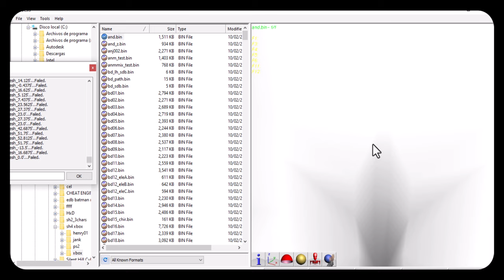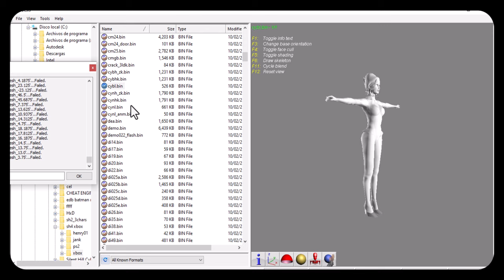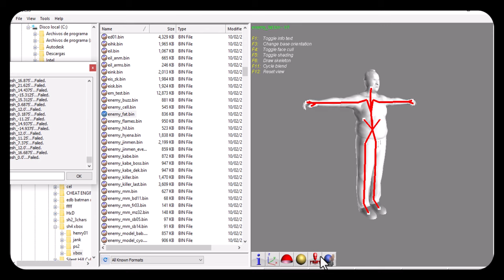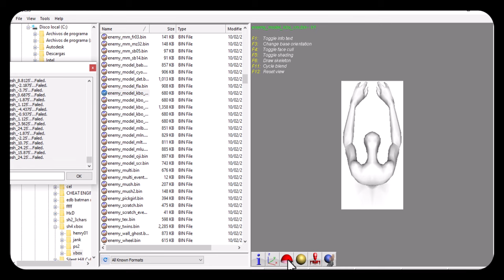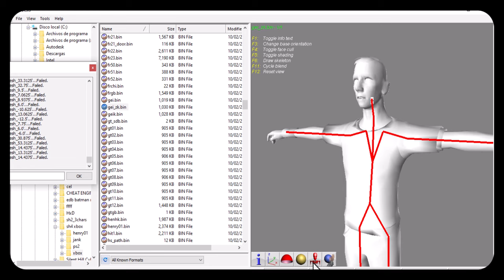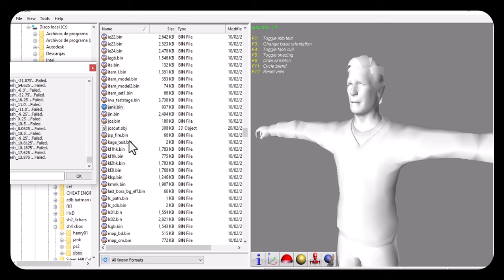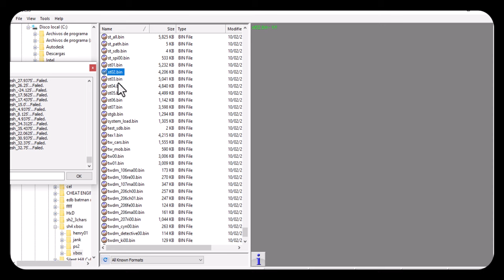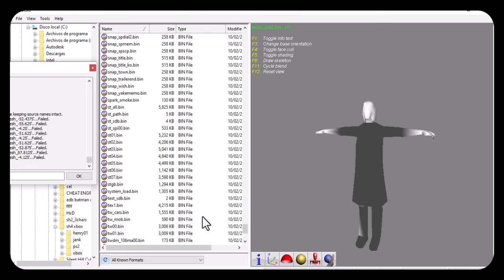SH4 XBOX model viewer (Noesis plugin) Silent Hill 4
We finally have a model viewer, it is a plugin for Noesis. Special thanks to "Durik256" and "alanm1"